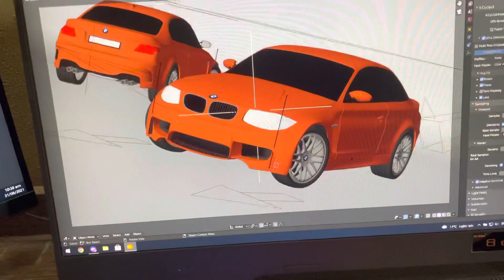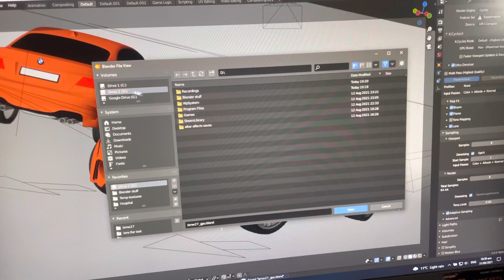K-Cycles X incredibly fast render times and viewport compositing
thank you nicolas cage